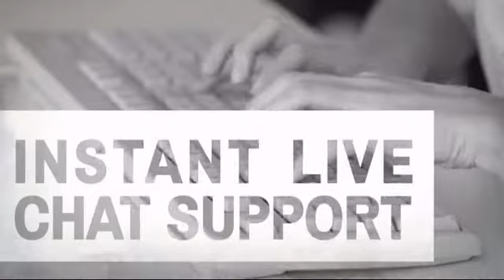Adidas Taekwondo Fighter III Uniform - MAEQD.com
Product Description:
The all new Ultra light-weight uniform designed for competition fighters

Features
* WTF Endorsed
* Made of 100% Polyester
* Little to no shrinkage
* The adidas Fighter HAS Stripes
* Available with a Black V-Neck
* Uses CLIMACOOL technology